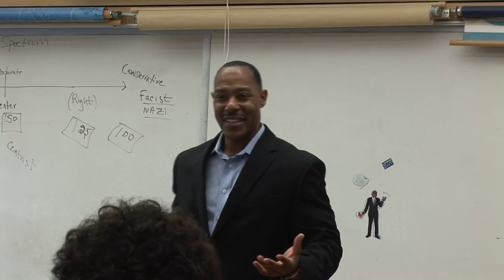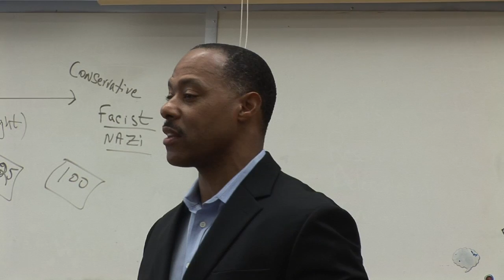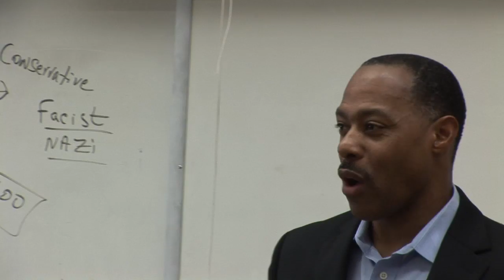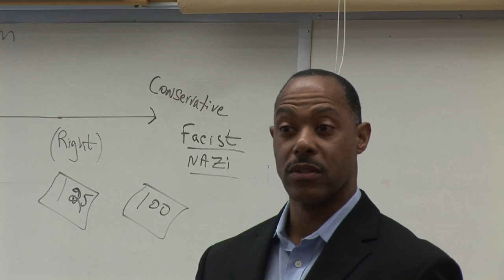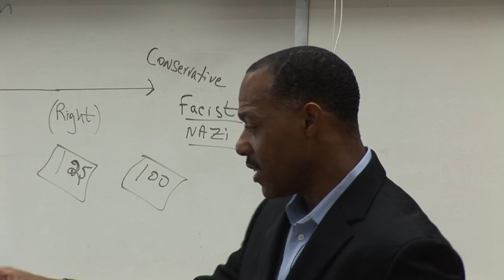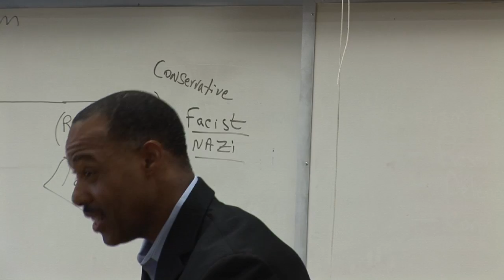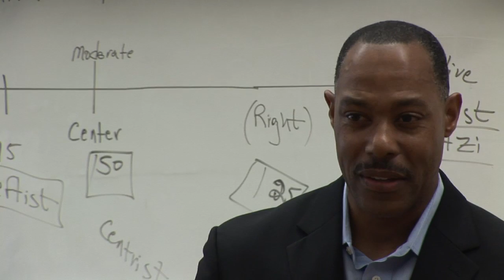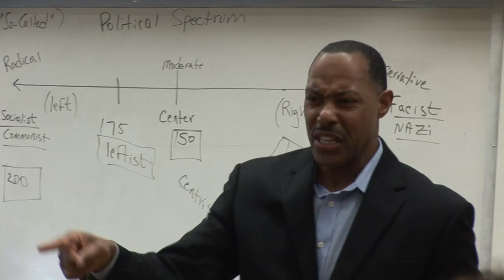Shareef Speaks - A challenge to black, male, youth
A lecture delivered on April 2014 by Shareef Nasir